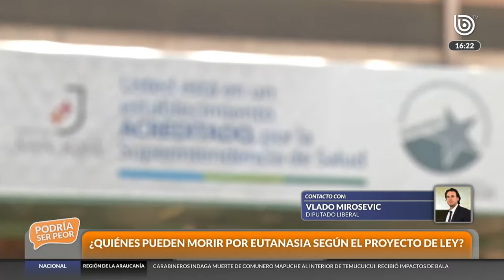"A nadie se le obliga a morir": Mirosevic (PL) defiende ley de eutanasia que duerme en el Congreso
Uno de los anuncios que más llamó la atención el fin de semana pasado, en la tercera cuenta pública del Presidente Boric, fue sin duda, la que se hizo en relación a la eutanasia.

Resulta que este proyecto de ley, cuya tramitación lleva años descansando en el Senado, pasaría a tener urgencia en el Congreso, según lo que dio a conocer el mandatario en la instancia señalada.

Sobre este tema hablamos con Vlado Mirosevic, diputado del Partido Liberal, en una nueva edición del “Podría Ser Peor”. El diputado comenzó explicando que “el proyecto tiene dos causales grandes, la primera es una enfermedad terminal… la segunda es enfermedad que puede no ser terminal, pero que pueden causar un sufrimiento extremo al paciente”.